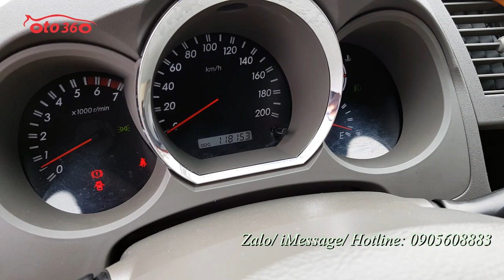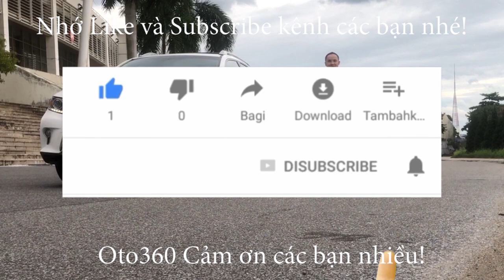Toyota Fortuner V 2.7 số tự động 2 cầu sản xuất năm 2009 biển Hà Nội, biển kép rất đẹp [ô tô 360]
Bán xe Toyota Fortuner V 2.7 số tự động, máy xăng sản xuất năm 2009 tên tư nhân, biển Hà Nội biển rất đẹp luôn chạy 11 vạn km chuẩn.
Xe được trang bị động cơ xăng 2.7L hộp số tự động, 2 cầu, 07 chỗ ngồi. Nội thất da màu kem, ghế lái chỉnh điện, vô lăng bọc da tích hợp các phím điều khiển, điều hoà tự động , 3 vùng, đầu DVD camera lùi, cảm biến lùi, hệ thống an toàn phanh ABS, túi khí...
Xe chạy ít chuẩn 11 vạn km dàn lốp thứ 2 còn rất mới và dầy, lốp sơ cua bộ đồ nghề, kích còn mới nguyên.
Phải nó là xe rất đẹp và hiếm có và cam kết không chạy dịch vụ.